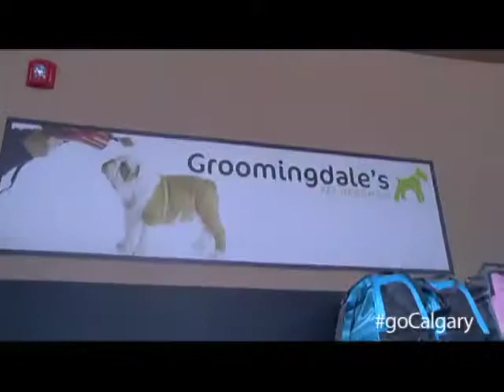Pet Valu Professional Pet Stylist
Jackie McCance with the finer tips on pet grooming.